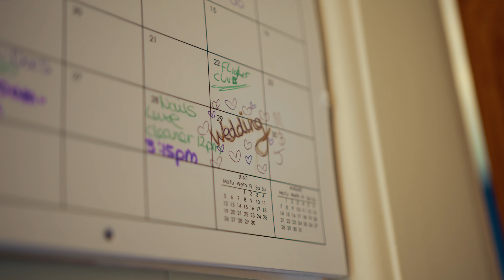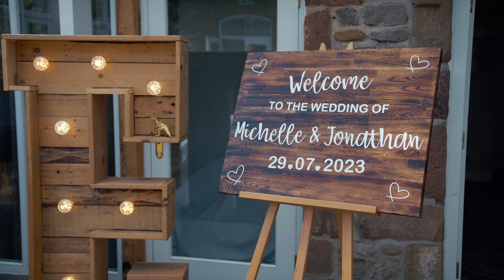Michelle & Jonny - Highlights Film